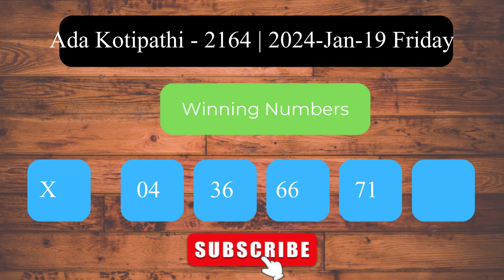Ada Kotipathi 2164 2024 Jan 19 Friday ලොතරය් දිනුම් අංක Lottery Result DLB NLB Sri Lanka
Welcome to the Daily Sri Lanka Lottery Results channel! This video presents the lottery results for Ada Kotipathi   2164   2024 Jan 19 Friday.